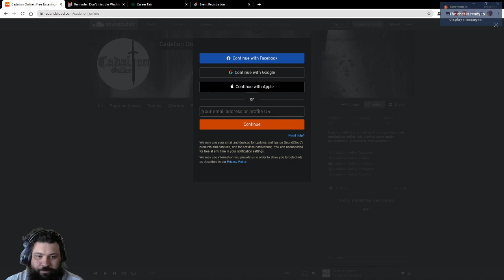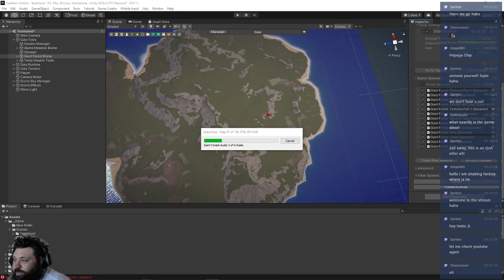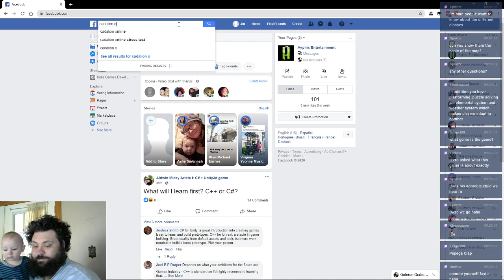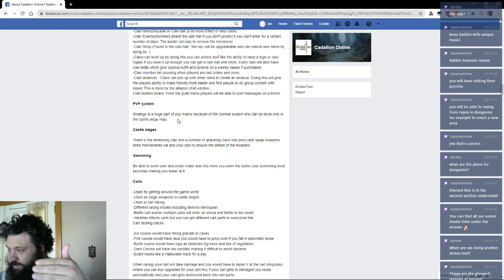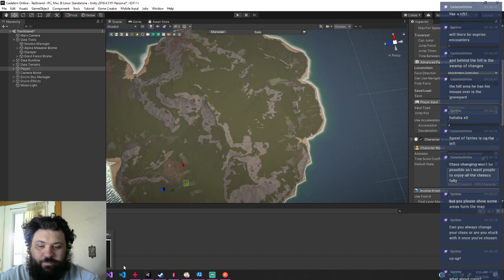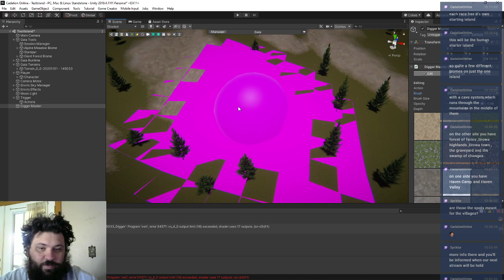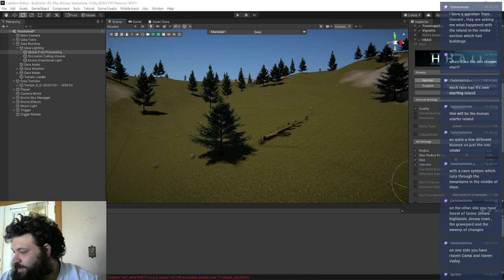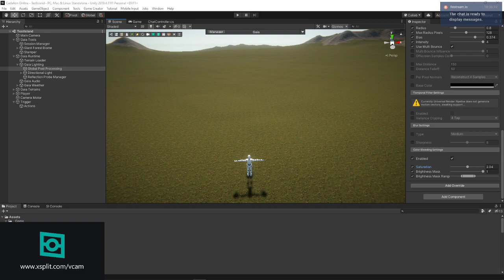Cadalion Online Q+A